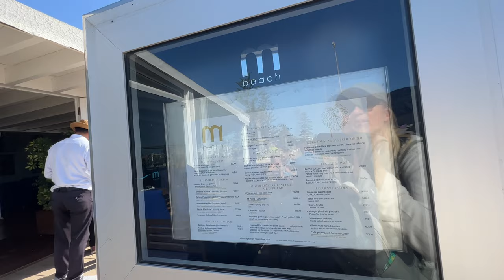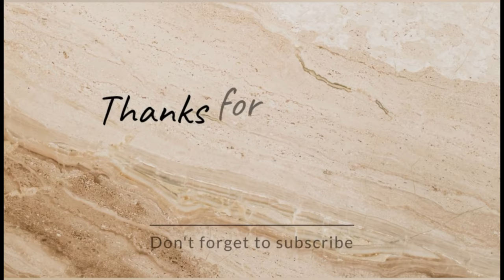Backpacking allein als Frau in Marokko | Von Essaouiera mit dem Bus nach Marrakech | Blog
So oft bekomme ich die Frage, wie schwer ist es, als Frau alleine zu Reisen.
Meine Antwort:,,Es ist nicht schwer, leg einfach los!"